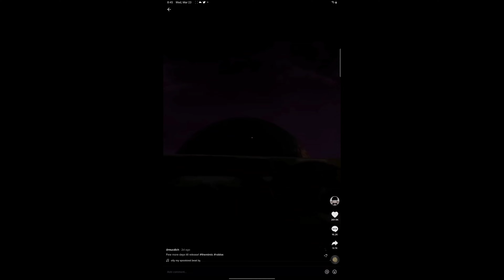Good News of Music Videos 🤩